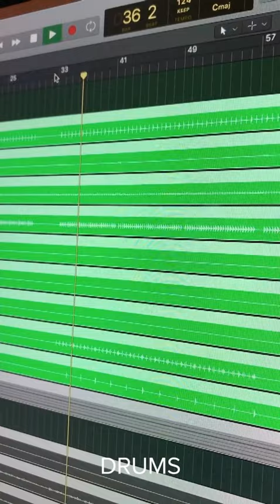HOW TO MAKE: THAT KIND - Dreams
Thank you guys so much for all the love on our new single ‘Dreams’. Here’s an exclusive breakdown of the track as we show you exactly how we made it.